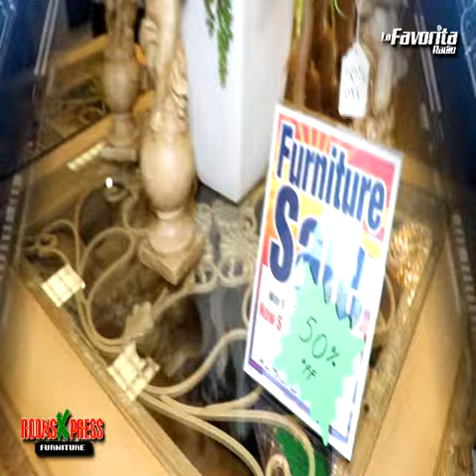1080 IG ROOMS XPRESS